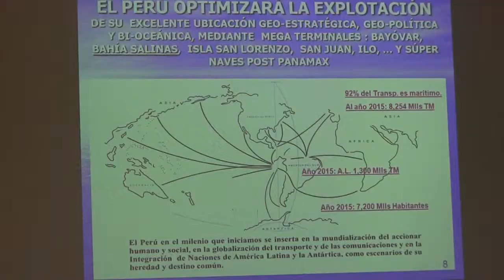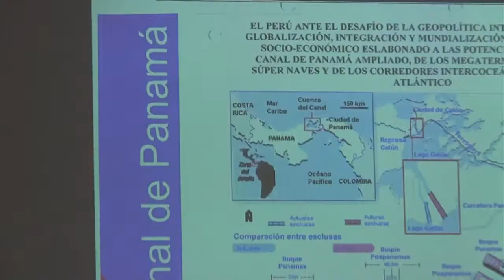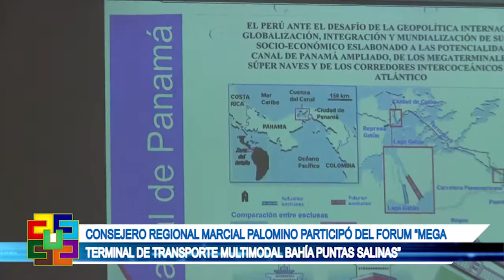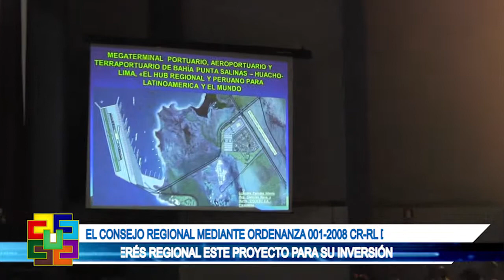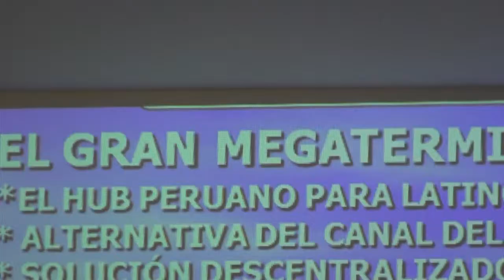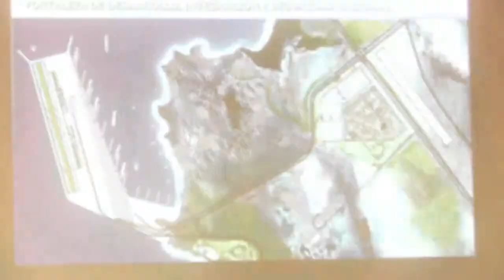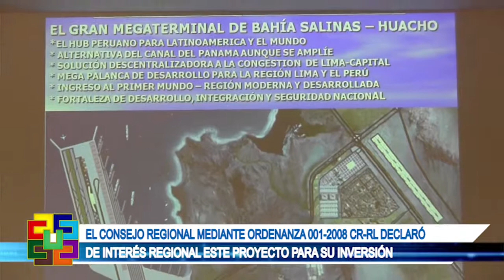19-02-13 FORUM MEGAPUERTO